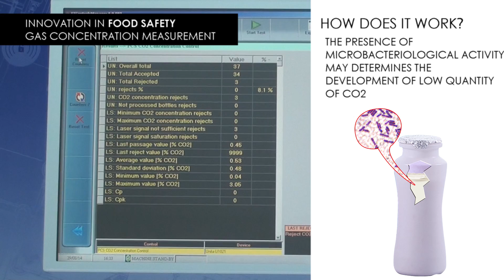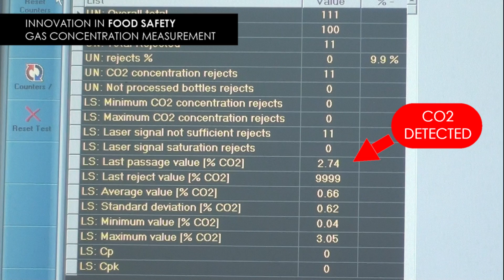GAS CONCENTRATION MEASUREMENT - SDS700 Series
DETECTING THE CO2 CONCENTRATION, IN LINE AT FULL PROSUCTION SPEED, IT ALLOWS THE MONITORING OF GAS CONCENTRATION IN ALREADY SEALED CONTAINERS